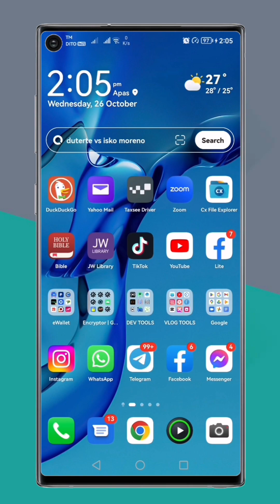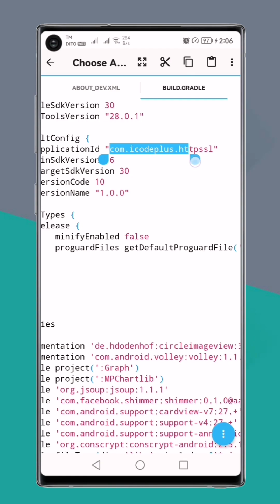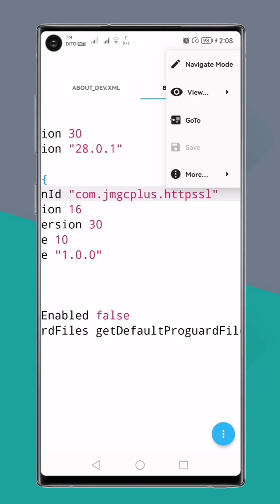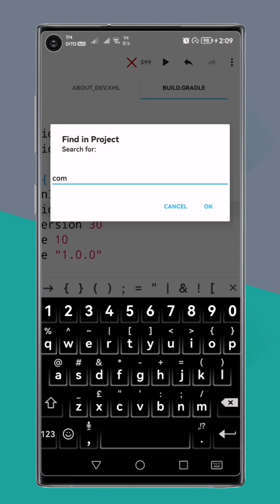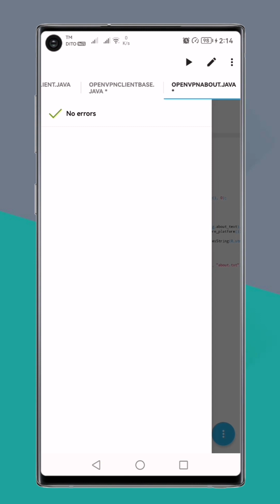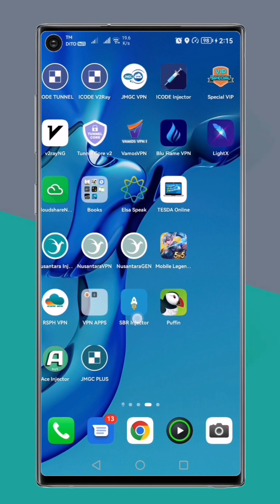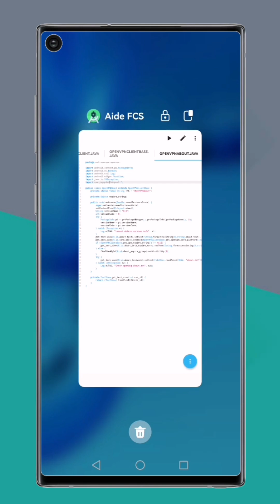ICODE PLUS VPN SOURCE CODE - Change Package Name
In this video i will be sharing a tutorial video update of my icode plus vpn source on how to change the application id or the packagename. This is the basic modification tutorial. Follow and watch the whole video.